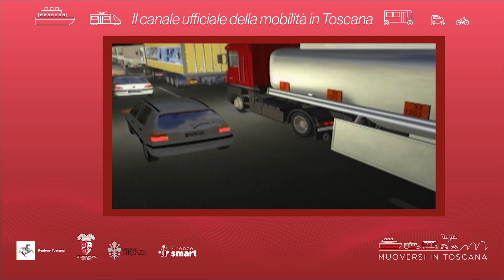Muoversi in Toscana - Edizione delle 19 del 12 ottobre 2023